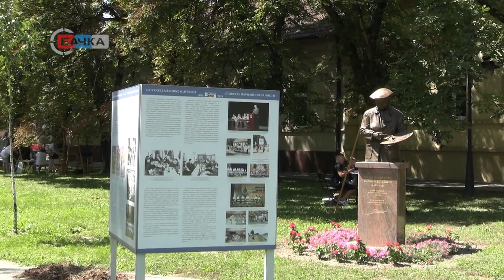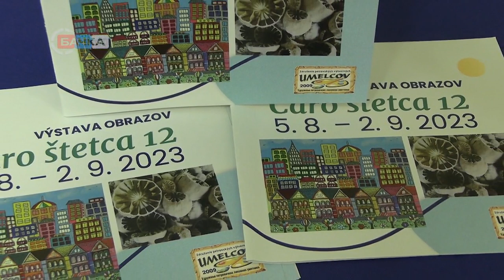15 08 2023 Likovni umetnici Bačkog Petrovca održali koloniju u parku